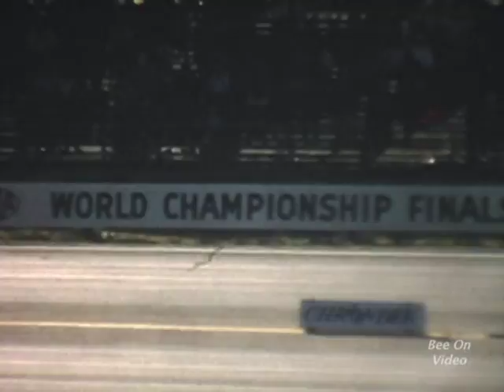1966, 1967 Mercury Cyclone Funny Cars , Ron Leslie, Dyno Don, Eddie Schartman ,John Petrie.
Funny Car Action at The 1966 Tulsa World Finals  and 1967 Funny Car Action at  Niagara Dragway in Canada